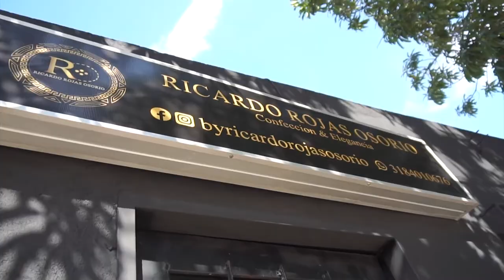CAPTURAN A CONDUCTOR SEÑALADO DE INVADIR CARRIL Y CAUSAR LA MUERTE A TRES PERSONAS EN CUATRO VIENTOS